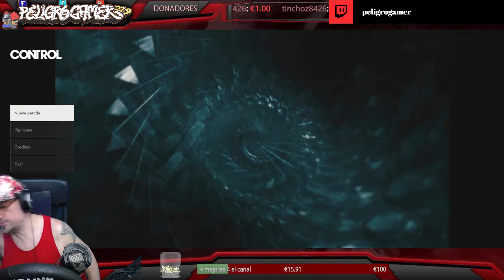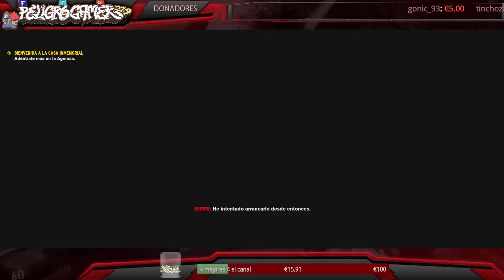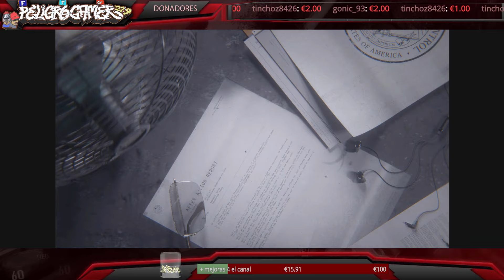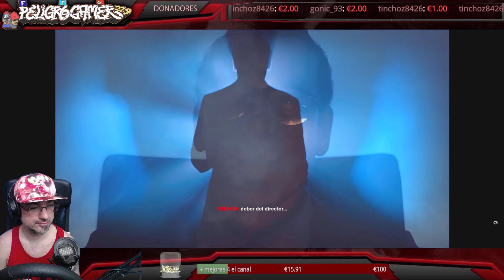PRIMER CONTACTO 🎮 CONTROL PC Gameplay Español 21:9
Dia 1 de este GamePlay en Español para ver como empieza este juego y un poco mas adelante , UNETE Al canal para videos editados y directos de juegos como CONTROL ▼▼▀▄▒▓ MOS1TRAR MAS LEEELO TODO▓▒▄▀▼▼

CONTROL en PC UltraWide, resolucion 21:9, jugado a 1920x1080-75fps, subido a 1080-60fps

una aventura de acción en tercera persona que combina los disparos característicos de Remedy con habilidades sobrenaturales y un universo sandbox o de mundo abierto

o
▼mail de referido:▼

▆▅▃▂  ULTIMOS DONADORES ▂▃▅▆
❤ Gonic93 - 19 €
❤ Anonimo - 10 €
❤ Djrocca5 - 4 €
❤ crmarvel - 2 €
❤ tinchoz8426 - 6 €
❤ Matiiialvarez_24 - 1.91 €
❤ TheHeidenMaster - 4 €

  , peroooo...

▆▅▃▂  PREGUNTAS FRECUENTES: ▂▃▅▆
♦ POR QUE USAS MASCARA?
-porque no?.

PC PRINCIPAL:
- Grafica - Msi Radeon RX 480 8GB

tablet samsung
movil

- Para Directos OBS Studio
- Para Grabar Action Mirillis
- Para Transmitir NDI Plugin y tools